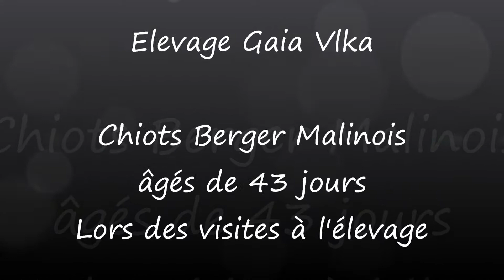Chiots Berger Malinois âgés de 43 jours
Visite à l'élevage
Portée 2014 de Glover & Draco - Berger Malinois